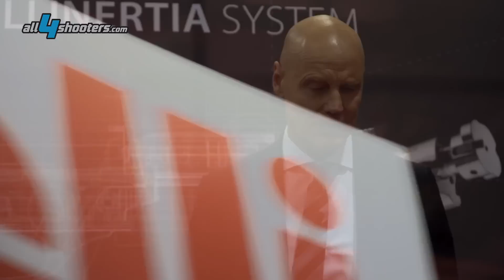Semiautomatico Benelli Super Black Eagle 3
Il nuovo fucile semiautomatico firmato Benelli: Super Black Eagle 3 per il mercato americano e particolarmente adatto alla caccia alle anatre